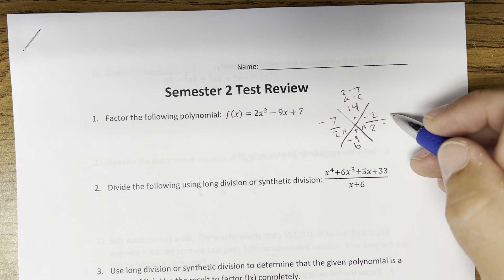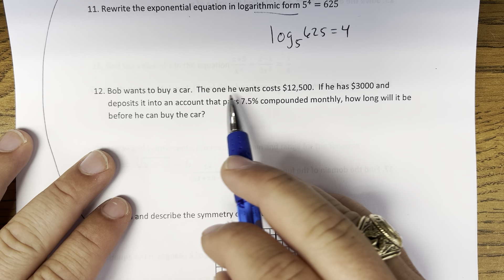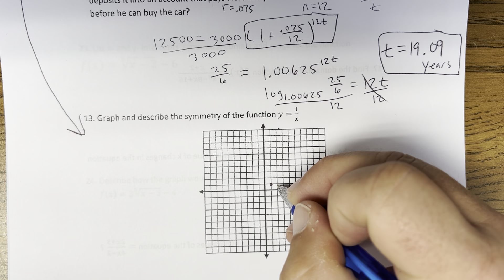Spring Final Review 23-23